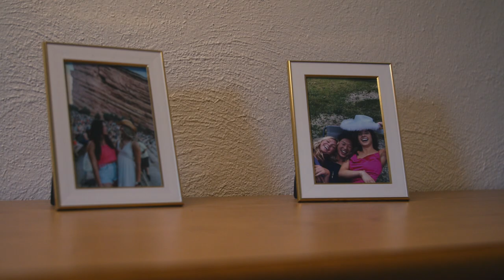A Day in the Life | Colorado Mesa University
Sophie Schnieders is a Photography student at Colorado Mesa University. During her stay at Walnut Apartments she journals her experience through her YouTube video diaries.